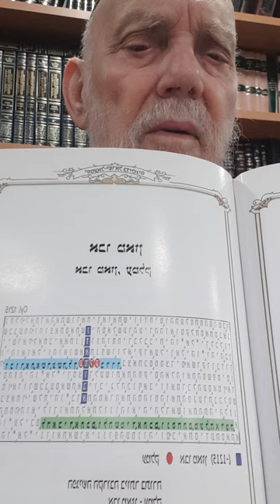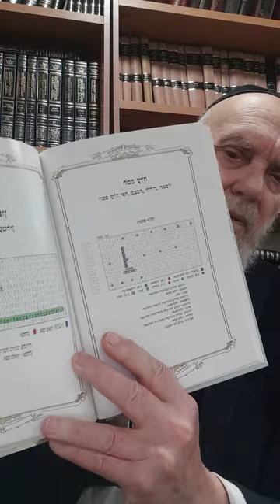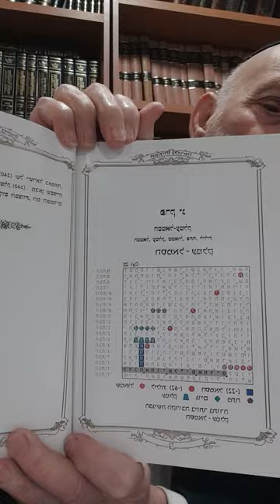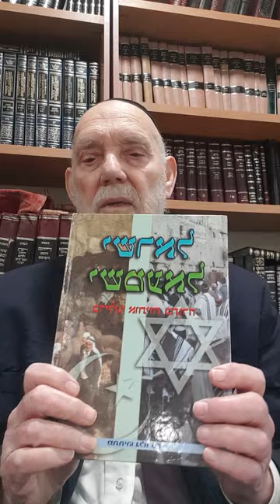ישראל ישמעאל המאבק הנצחי מתתיהו גלזרסון